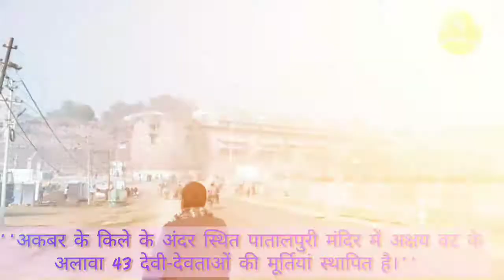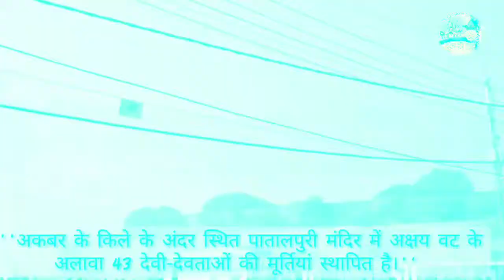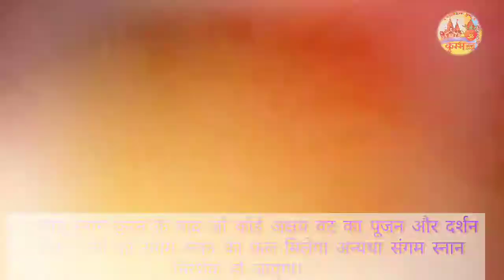Allahabad (Prayagraj) places to Visit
Allahabad is a city in Uttar Pradesh state, north India. Triveni Sangam, the confluence of the Ganges, Yamuna and "invisible" Saraswati rivers, is considered holy by Hindus. It’s near the 16th-century Allahabad Fort, built by Mughal Emperor Akbar.

💙"If you like the video, Don't forget to share and Leave your comment here, Thank you"💙 💛Enjoy and Stay Connected with my channel 💛 [Keep supporting👬 Keep smiling🤓 Keep Love💞] 🙏..Thank you for watching..🙏